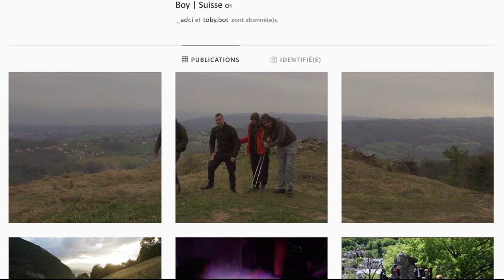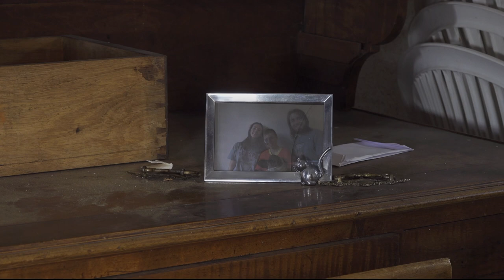Festival REFLEX 2021 | FRAGMENT | 20-26 ans | "Trauma"